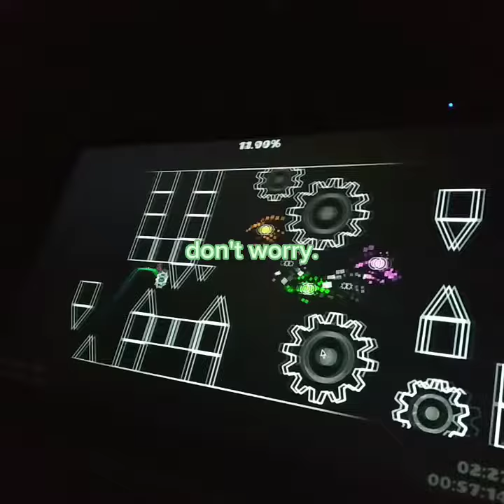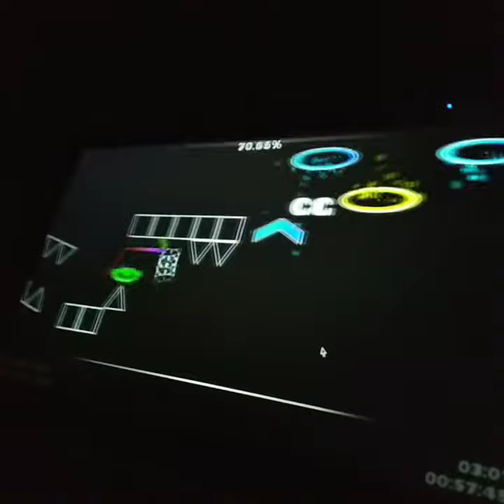raiden shogun old | Geometry Dash Challenge level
I completely forgot i made a video on the "new" version lol. This video was a blast to make, and it took the longest of any video to make too.